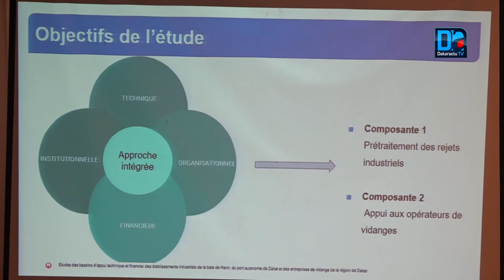Réhabilitation de Baie de HANN L’ONAS dévoile l’étude sur les industriels pollueurs